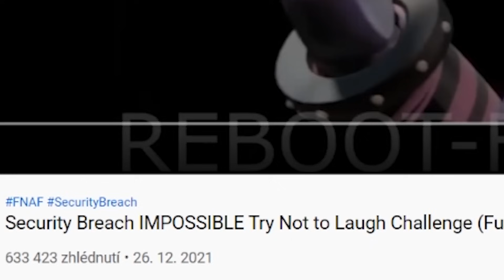TYTO FNAF ANIMACE TĚ TOTÁLNĚ ROZESMĚJÍ ?! 🤣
Ejhoj Ikoňáci a Ikoňačky! 💙 K dnešnímu videu ti řeknu jenom jedno - TYTO FNAF ANIMACE TĚ TOTÁLNĚ ROZESMĚJÍ ?! 🤣